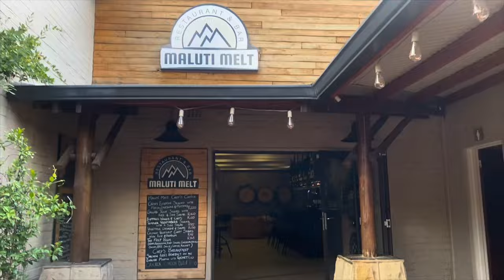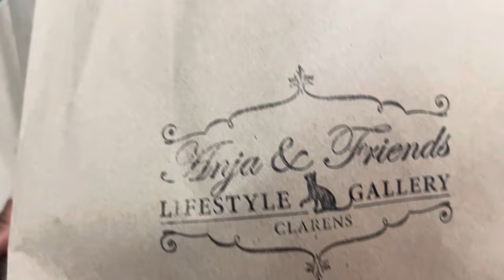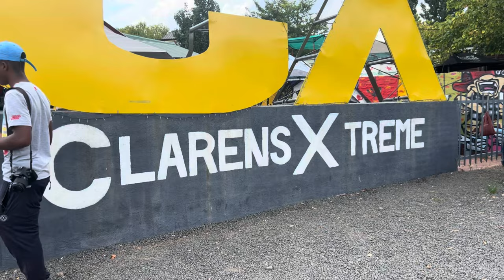Clarens Vlog | Reset Weekend | KEKES’S Ep💕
HeyBesties!💕
I know I haven’t been uploading and I’m sorry, however here’s something to keep you guys entertained